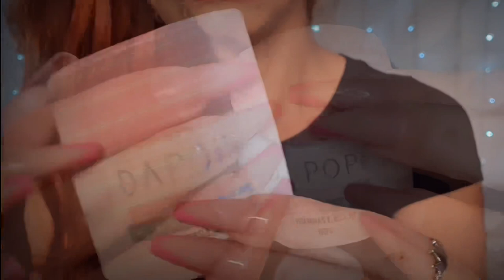ASMR PAPER | Te maquiando com Makes de Papel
Olá amores no vídeo de hoje trago ASMR PAPER | Te maquiando com Makes de Papel, espero que gostem?
MIL acima, seu nome sussurrado no inicio dos videos do mês .
3 MIL: Escolhe gatilho
5 MIL: Vídeo exclusivo
👇Enviar Pix  👇 com seu nome e gatilho ou vídeo escolhido👇
Temos um Canal de Vlogs, te espero lá:
Click aqui 👉 @Família ASMR

Vem me dá um oi no Insta:
👉 @ ASMRPAULAFRANSSINETTE

Vídeos que vocês vão amar!

Não esquece de deixar o seu comentário e like, essa a forma carinhosa de vocês apoiarem meu trabalho.
AMO VOCÊS!💗💗💗